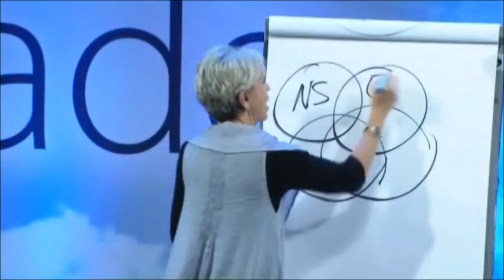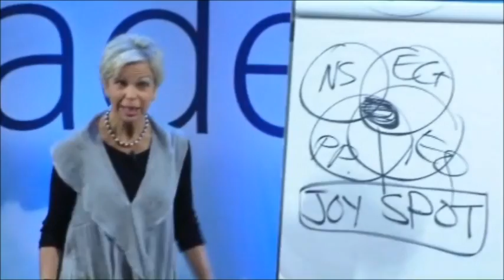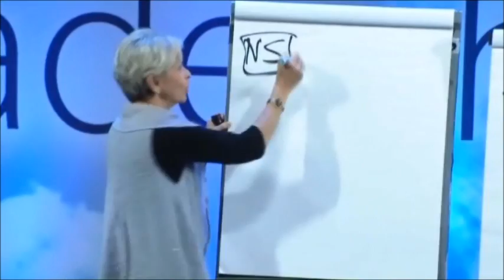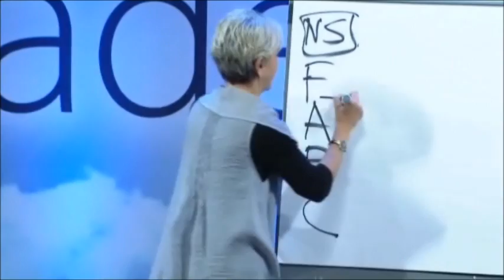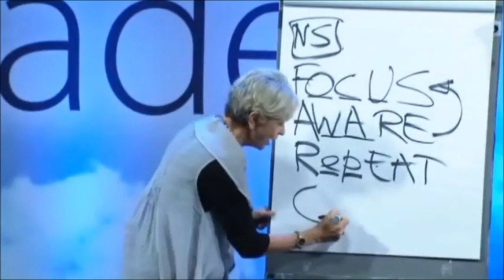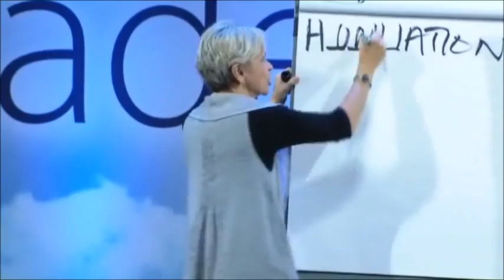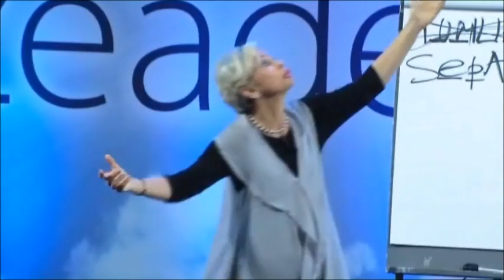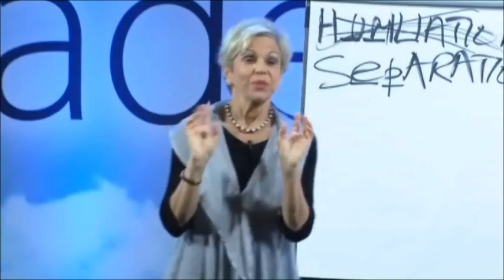Amanda Gore - What is a Leader's Job? - Refresh Leadership - Part 2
As a leader one of your jobs is to help people become walking joy spots! Go forth and spread joy! Research shows us that happy people work better - they are more productive, collaborative and innovative. Become The Chief Joy Facilitator at your workplace.
Another part of your job as a leader is to help people with change - help them deal with the fear associated with change. The formula for successful change is to FARC - learn more about FARCing
Amanda Gore is an author, award-winning keynote speaker and joy facilitator! Her philosophy is that JOY IS AN INSIDE JOB - and it's the secret to more productive, creative, successful and happy humans - at work and home. JOY IS THE NEW COMPETITIVE ADVANTAGE!

A communications and performance expert, she uses the latest research in neuroscience, positive psychology, epigenetics, and emotional intelligence, to help business leaders achieve the results they need - by getting people engaged in, enthusiastic about and aligned with, corporate goals and vision. And by creating joyful workplaces that lead to better performance, productivity and creativity.

for great free stuff on how to be more joyful - and if you are a meeting planner, how to have your best conference ever!

You can BUY her books and DVDs, magic wands and gratitude glasses

To download her latest BROCHURE on speaking topics and speaking information

To download Amanda's 12 Rules for Being a Great Speaker